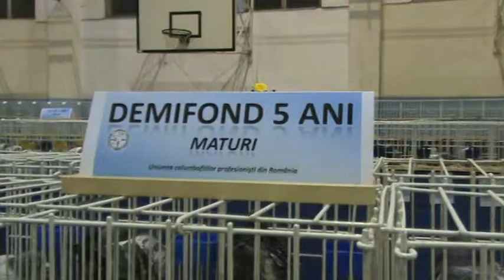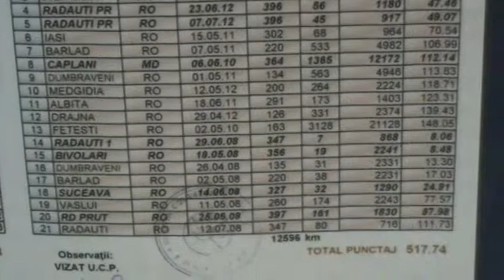UCPR Expo Columbofila Targoviste dec 2012 RO 234105 2006 M Alexe Florin Dambovita